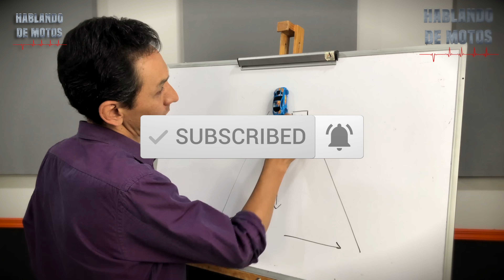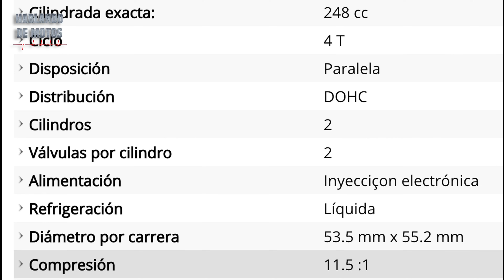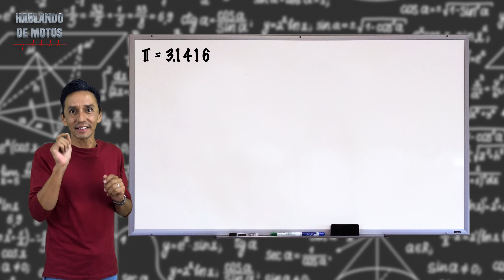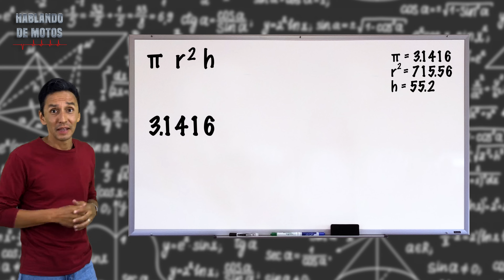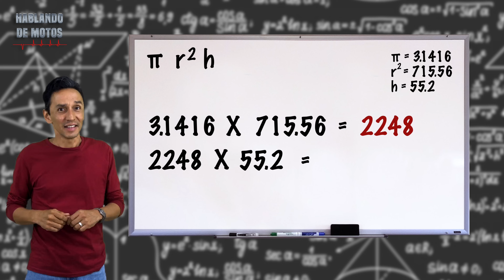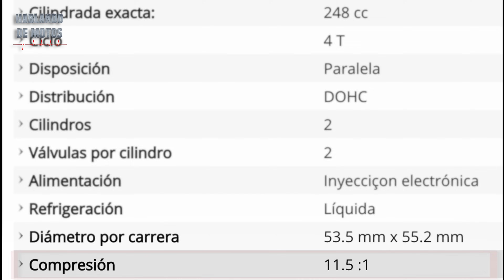¿Qué son los Centímetros Cúbicos de una moto? - 🏍 y la Relación de Compresión. Ep.#21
¿Qué son los centímetros cúbicos de una moto?, ¿Cómo se calculan los centímetros cúbicos?, ¿Qué es la relación de compresión?
En este video se explican estos temas.